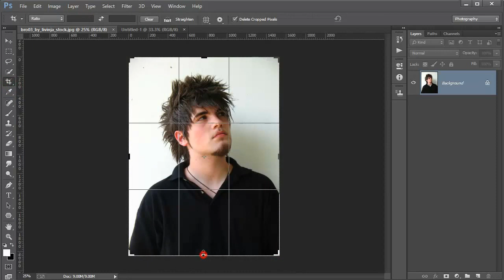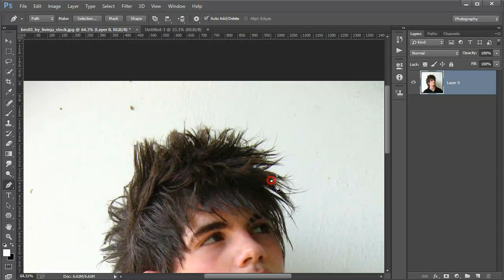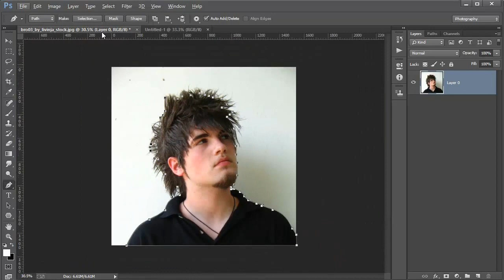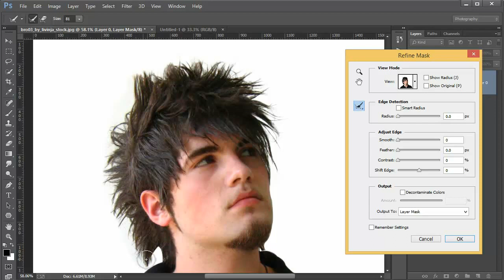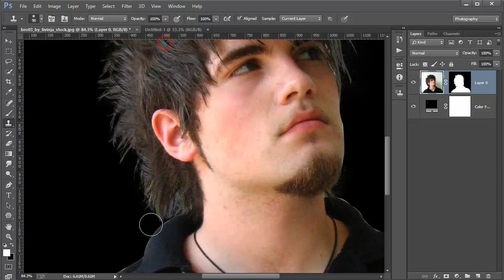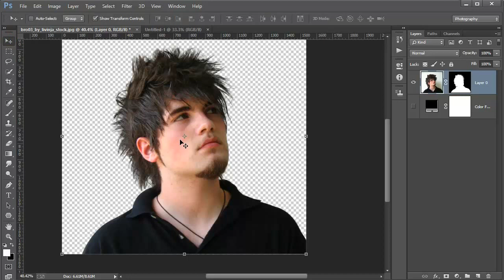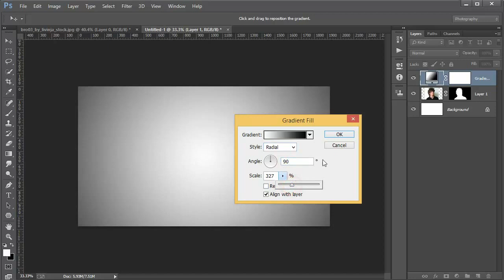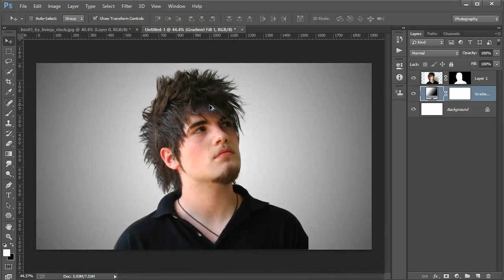How to Cut Out Hair In Photoshop | Photoshop Hair Cutting Tutorial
Hello Guys:
➤ In This Video I am will show you how to cut out hair in Photoshop smoothly.This Is Best Hair Cutting Method In Photoshop.So I Hope You Like It.OK Thanks..

🔔 For Help
If You Have any Problem Comments
Me.Tell me What You Want.Thanks See You Later